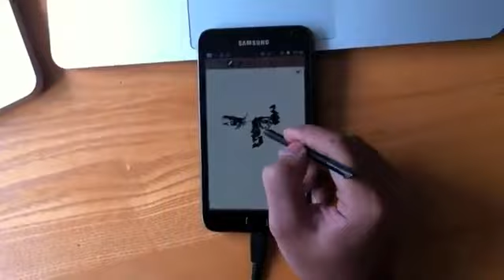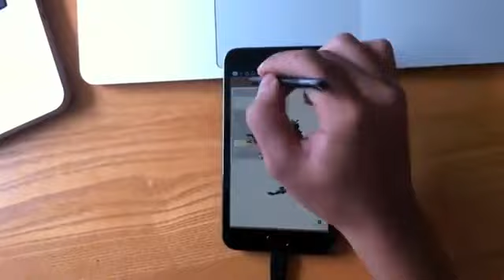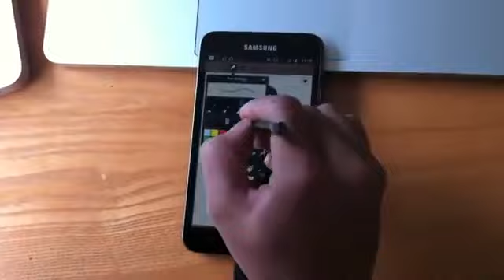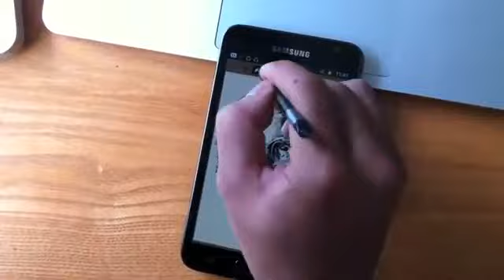Paint Steve Jobs with Galaxy Note !